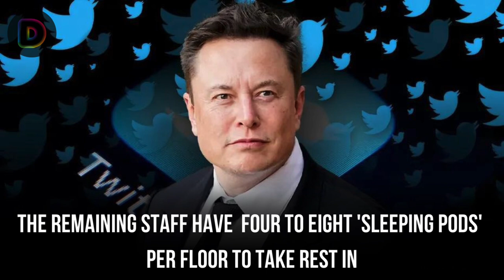ELON MUSK CONVERTS ROOMS AT THE TWITTER HQ INTO BEDROOMS FOR HARDWORKING EMPLOYEES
On Monday, employees returning to work at the company’s San Francisco location were greeted by modest bedrooms featuring unmade mattresses, drab curtains and giant conference-room telepresence monitors — a significant upgrade over the Therm-a-Rest+sleeping bag situation showcased by one Twitter employee in November. One room even has a plant.

A photo of one converted bedroom shared with Forbes showed bright orange carpeting, a wooden bedside table and what appears to be a queen bed, replete with a table lamp and two office armchairs just begging for convivial workplace collaboration.

One source said that no announcement or context was provided to employees, and presumed that the beds are for remaining “hardcore” staffers to be able to stay overnight at the office. “It’s not a good look,” they said. “It’s yet another unspoken sign of disrespect. There is no discussion. Just like, beds showed up.”(Source: Forbes)